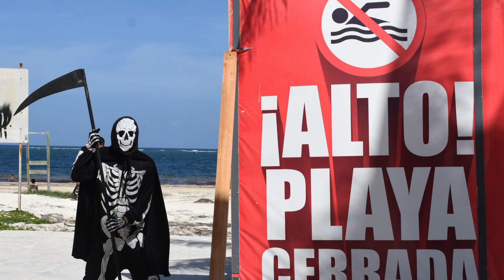Sensenmann amüsiert Badegäste – doch er hat eine düstere Botschaft im Gepäck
Im Urlaub versuchen viele Menschen, die Gedanken an Covid-19 auszublenden. In der mexikanischen Stadt Puerto Morelos erinnert ein Mann an die tödliche Pandemie: Im Sensenmann-Kostüm läuft er an den Badegästen vorbei.